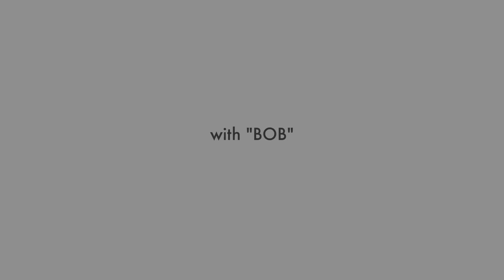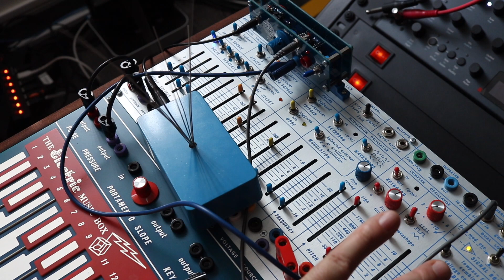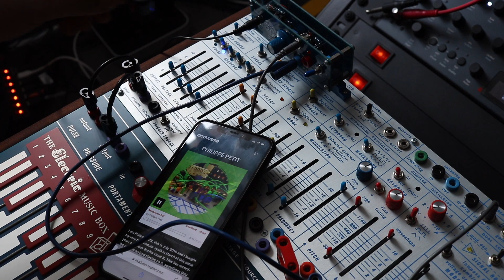DEMO - Mike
Mike - contact microphone preamp card for the Music Easel
Mike is a microphone preamp card with a piezo contact mic built into the panel.
With Mike, you can bring environmental noise and feedback into your Easel,
inspired by the early days of electroacoustic music in Paris and Cologne,
and by the contact microphone and phonograph cartridge experiments of John Cage,
Gordon Mumma, Robert Ashley and Nicholas Collins.

The concept/idea is based on Tom Whitwell's amazing work.

Features:

- input on switched 3.5 mm jack; if nothing is plugged in, you can still use the internal piezo
- gain is between about 5x and 130x
- signal out is on standard tini jack, to further use as sound source
- CV out is positive voltage only, for experiment even further
- Pulse out converts the audio to pulses
- switch to route the Pulse out to Pulser or EG (middle position - no routing)
- compatible with all Easels, except the rev1 DIY clone version
- hand-built, hand numbered
- hand-built, hand numbered